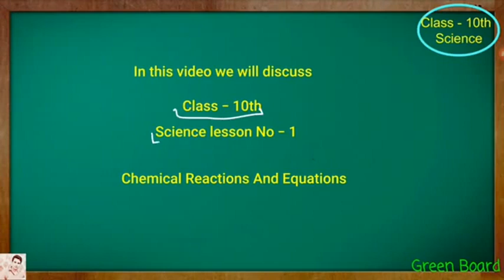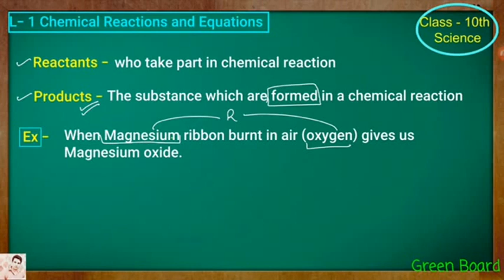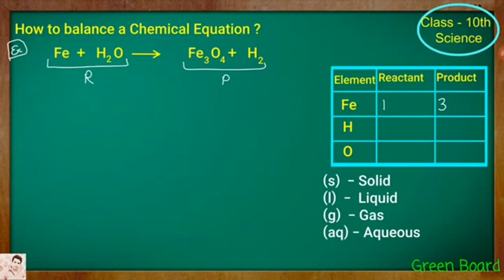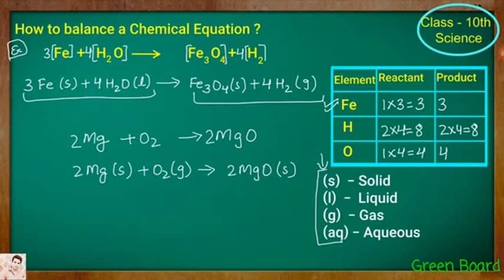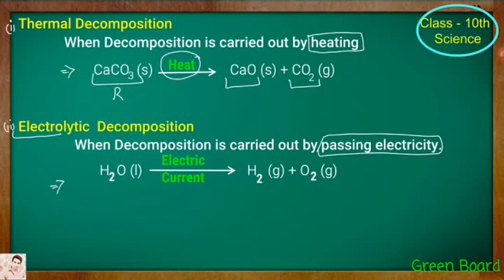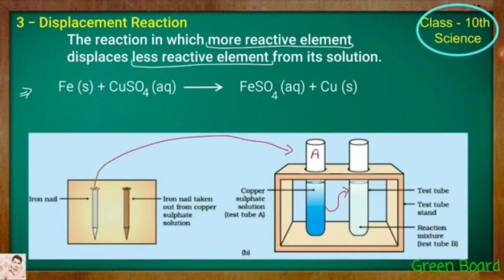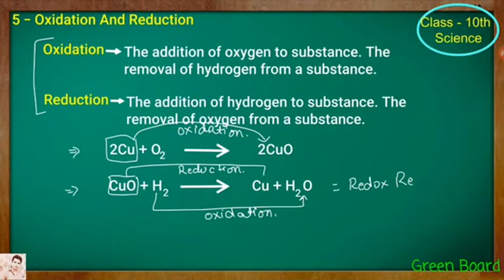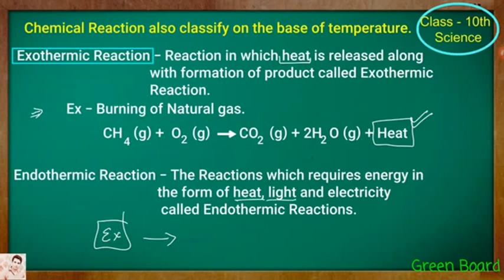Chapter 1 Chemical Equ & Rec Part 2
Thank you  to Green board for helping us